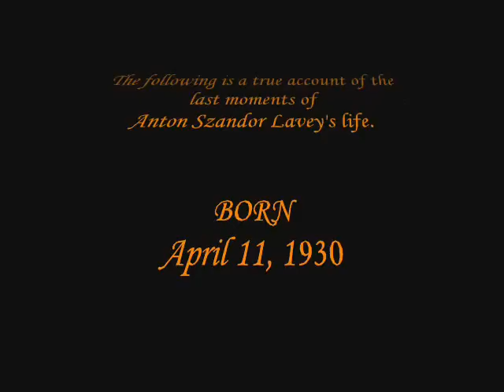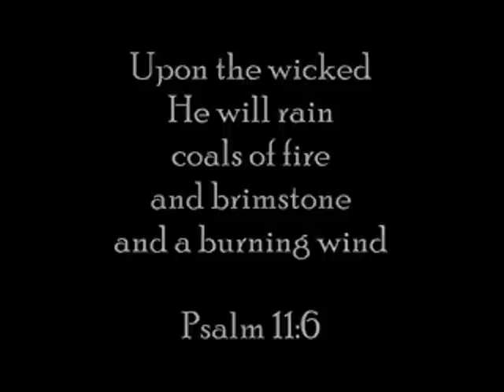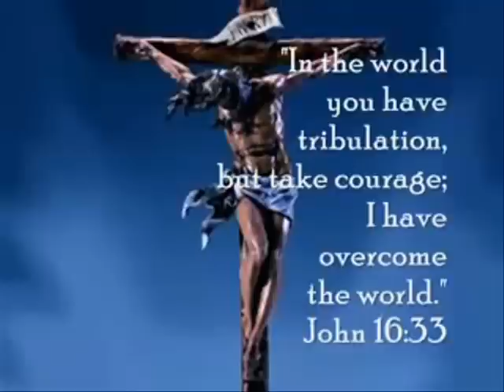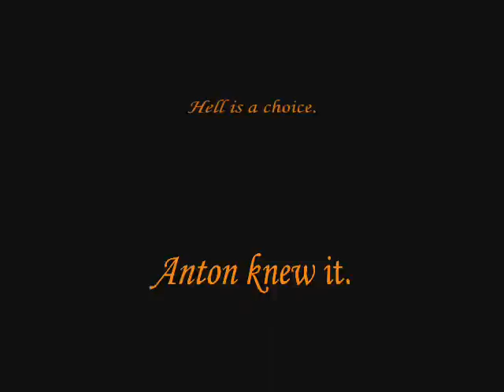Anton LaVey's Deathbed Confession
A video detailing Anton LaVey's final moments before he died. Anton was the Founder of the First Church of Satan, and author of The Satanic Bible. In his final moments, he comes to the terrible realization that he had allowed himself to be deceived by the devil and now faces eternity in hell.

The fear of the wicked, it shall come upon him: but the desire of the righteous shall be granted.
PROVERBS 10:24

Anton was a wicked man, that is why he faced such fear and eternal evil as he died. (The bible says this is true, and Anton obviously lived this in his last moments.)